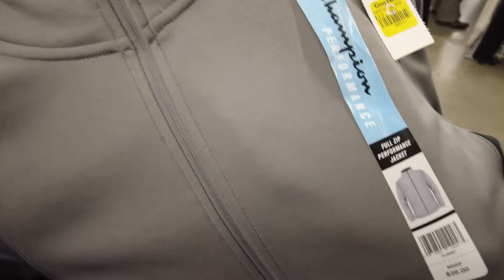real american taxpayer vlog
Come spend the day with a real american taxpayer! I live up in Washington State. Also, ladies, stay bossing.